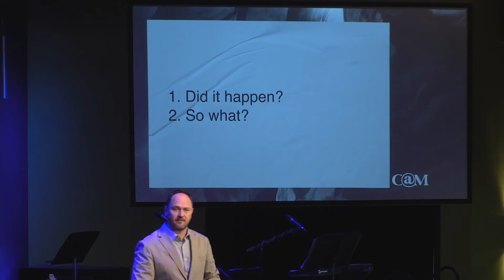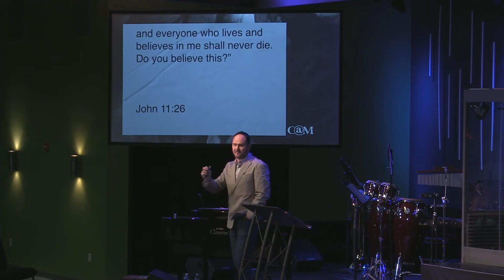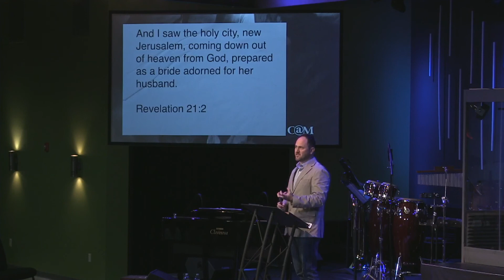Resurrection Sunday 2021